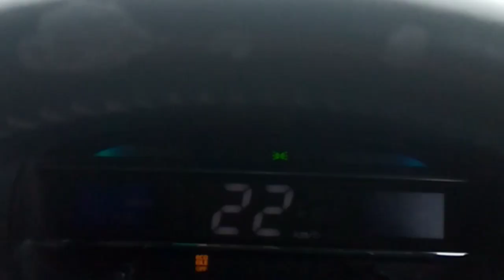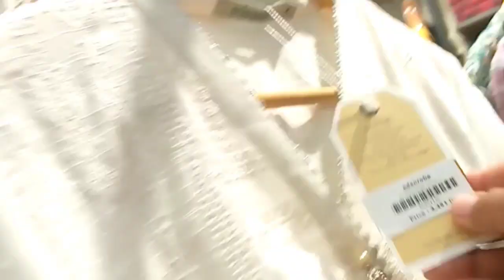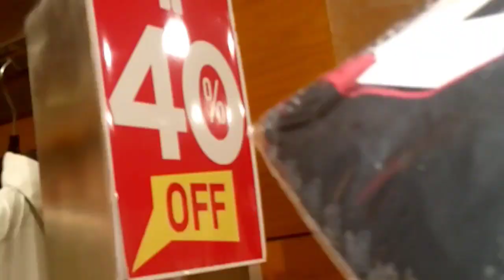Visit to different brands/my day/Farah ki diary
today i m going to do window shopping .very tired day